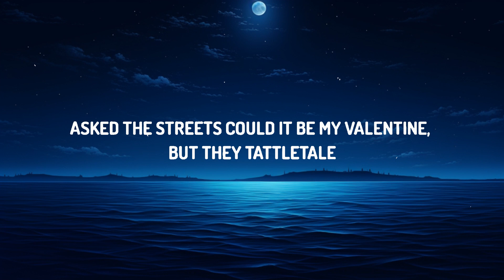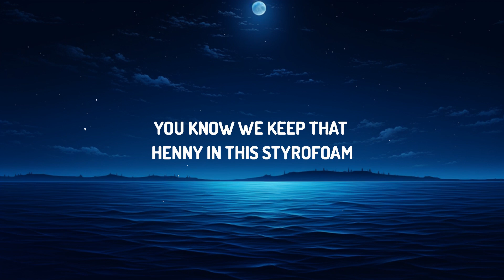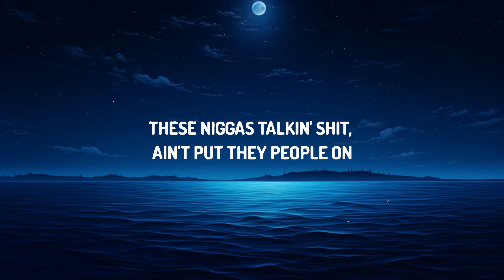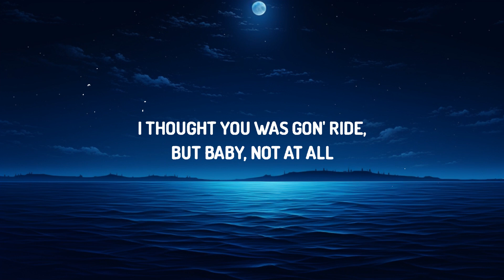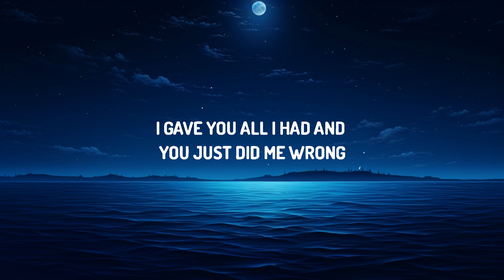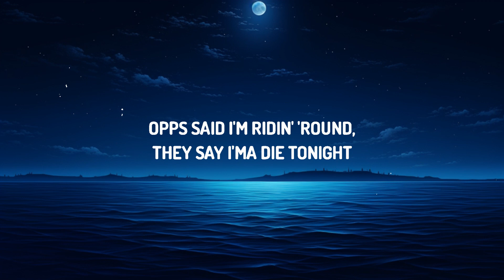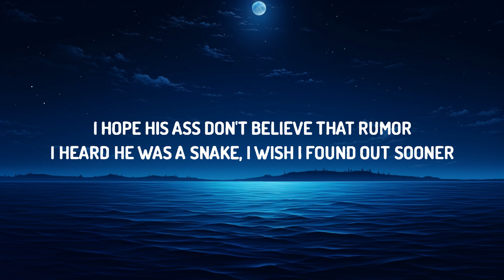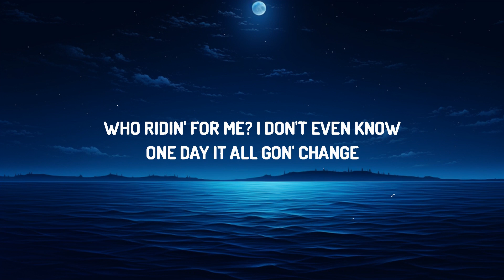Lil Durk – Free Jamell (Lyrics) ft.YNW Melly | lyrics Zee Music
♫Lil Durk & YNW Melly – Free Jamell

I hope his ass don't believe that rumor
I heard he was a snake, I wish I found out sooner
He left his killers but I stayed in [?]
But I hope he don't listen to that rumor
I turned him to a killer, oh-oh
Turned him to a killer, oh-oh
[Verse 1: YNW Melly]
I gave you all I had and you just did me wrong
I can't fuck with these hoes, they only like my songs
You know we keep that Henny in this styrofoam
And free my nigga Trell, I swear he runnin' home
Locked up inside the cage, but it won't be for long
These niggas talkin' shit, ain't put they people on
You know what time it is, you know we equal, dawg
I thought you was gon' ride, but baby, not at all
I can't believe what you had did
You really scarred a nigga, hurt me to the end
The way I am, the way I feel
Like it ain't two minute, I can keep it real
I'm with the gang, that's used to pain
This .40 can't help, you need Novocain
Who ridin' for me? I don't even know
One day it all gon' change
[Chorus: Lil Durk]

Ooh, this shit not right, fucked around and missed my flight
I went to [?] twice, like I ain't have no wife
Opps said I'm ridin' 'round, they say I'ma die tonight
They tryna put me down, know I gotta keep my pipe
But I gotta see better days, get a big check, gotta elevate
Had to throw a cup weight, everyday I'm sippin' on a couple eight
Niggas wasn't with me from the start, niggas left me with a dead heart
And I had my bro with me, but he caught a body and he got charged
He a killer, oh, pitiful, oh, leave me alone, leave me alone
Asked the streets could it be my Valentine, but they tattletale
They been killers since '99, they tired of cryin'
I just wanna hear that [?], I'm tryna fuck
Tryna find your friends kids, oh, had to cry sometimes
He a killer, killer, killer, killer, ayy
[Chorus: Lil Durk]